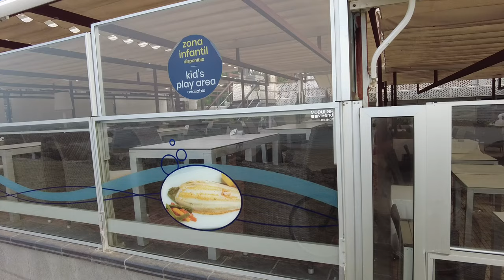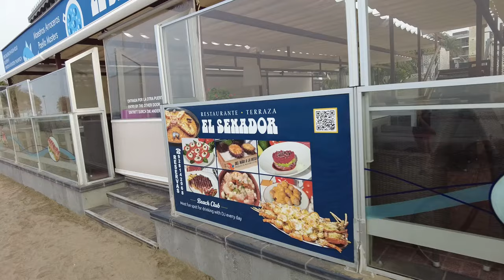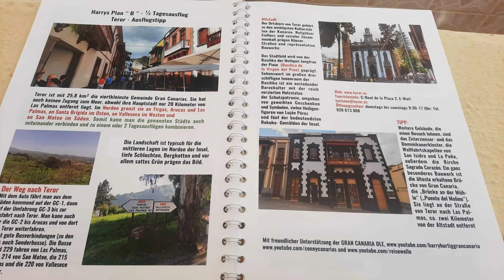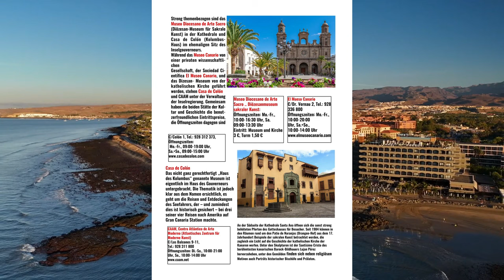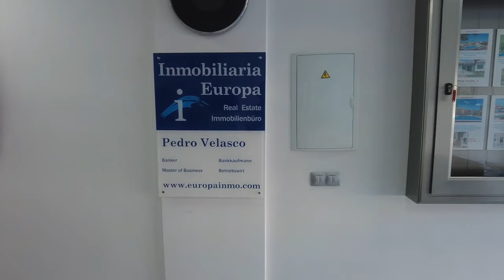Wetter Maspalomas Gran Canaria 12.4.24 Könnten die Kanaren eine „Einwanderungssteuer“ verlangen?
Noch in diesem Jahr könnte der Bau des CC „Playa del Inglés“ auf dem Grund des alten Viajes Insular beginnen.
Könnten die Kanaren eine „Einwanderungssteuer“ von neuen Residenten verlangen?.

Am Faro... Teil 11

Danke schön.